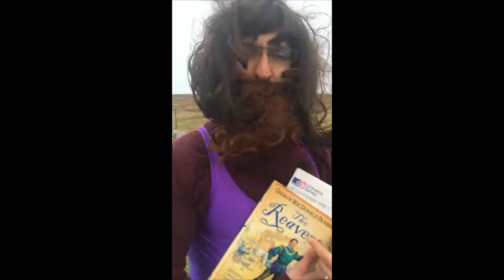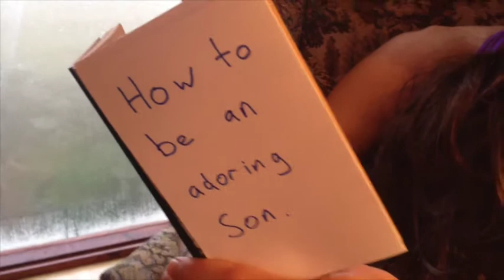The Love Mountains of Laurance Bonner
the loves and life of lorry borry